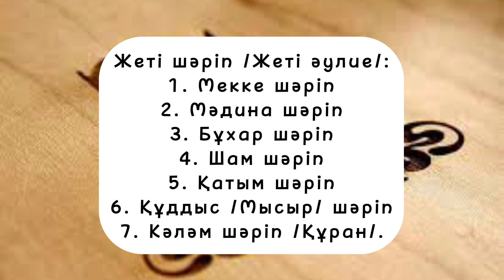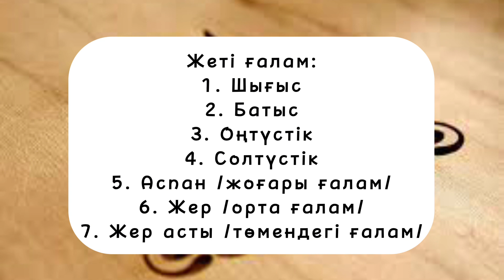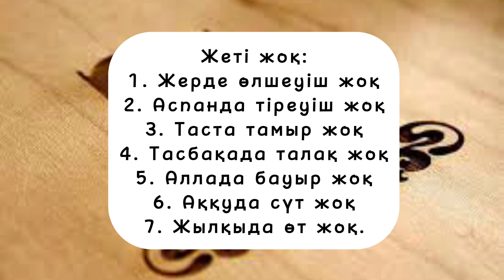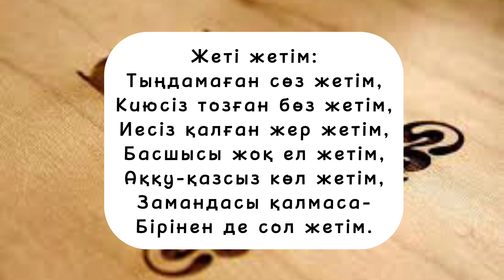7 САННЫҢ ҚАСИЕТІ ОСЫНДАЙ МА?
Жер бетін мекендеп келе жатқан халықтардың көпшілігі жеті санында сиқырлы күш бар деп санаған. Оны кие тұтып, қастерлеген небір ұлттар да болды. Соның бірі – қазақ халқы. Біздің ата-бабаларымыз да жеті санын қастерлеп, бірқатар таным-түсінігі мен табиғат құбылыстарын, аспан денелерін жеті санымен атап, ата заңдарына, салт-дәстүріне арқау етіп келеді.